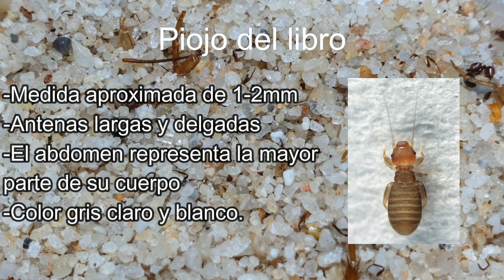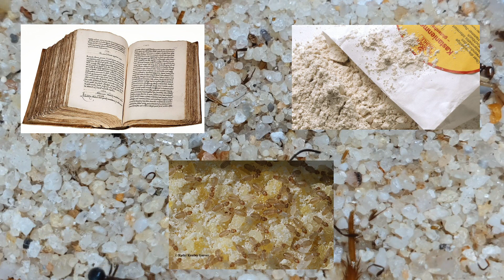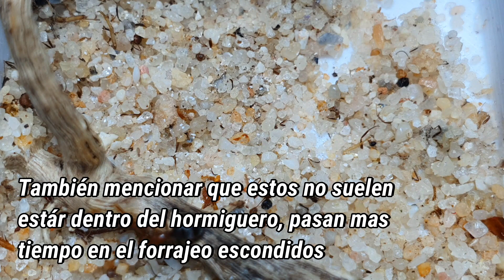Piojo del libro ¿Qué son? ¿Qué le hacen a mis hormigas ?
El piojo del libro, no mortal para tus hormigas, pero si quieres evitarlos mantén muy limpio tu hormiguero y evita el sustrato.